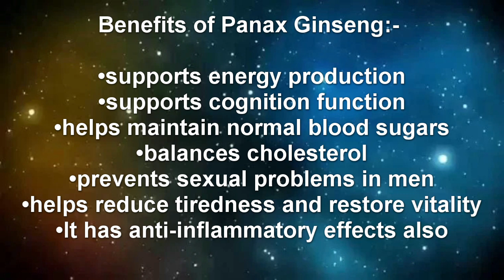Best panax ginseng tablets | panax ginseng pills or medicine | benefits of panax gingeng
Best panax ginseng tablets,
panax ginseng pills or medicine,
benefits of panax gingeng,